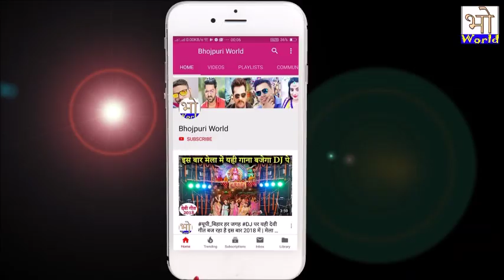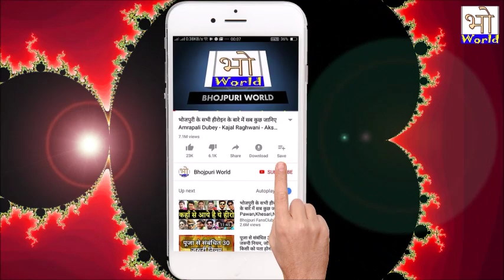गुरु रंधवा गाएंगे Pawan Singh का गाना Hamar Wala Dance नहीं विश्वास तो वीडियो देखिये Guru Randhwa